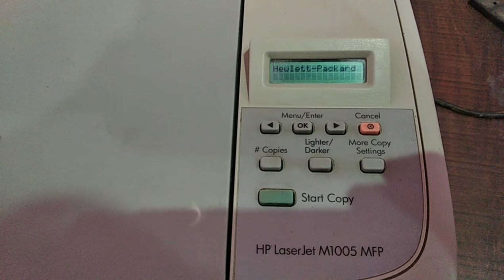How to reset HP m1005 printer | hp LaserJet printer repair guide | how to do factory reset in hp1005